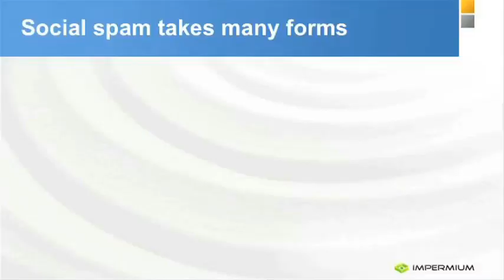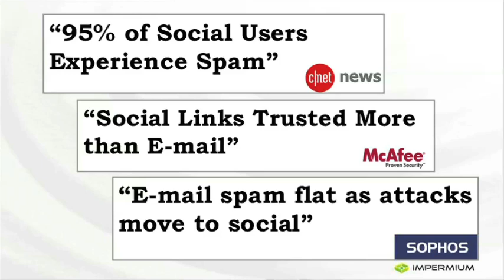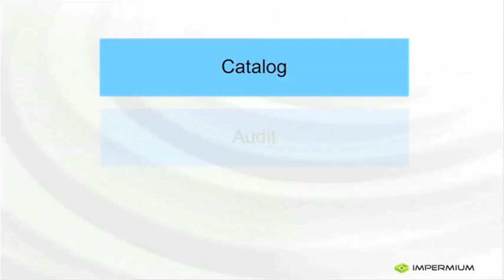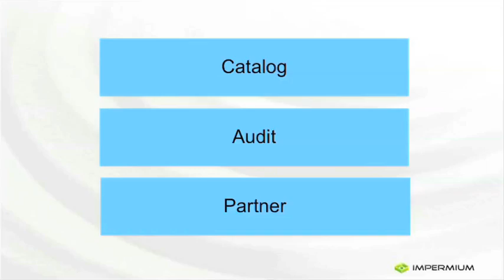A 3 minute intro to Impermium -- the social spam fighting service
Impermium was selected as one of the top 10 most innovative companies at RSA Conference 2012 for its invention of a global defense network that fights social spam using machine learning principles.  CEO Mark Risher gives a 3 minute pitch that defines the problem of social spam, explains how it's different than email spam, and what Impermium is doing to stop it.